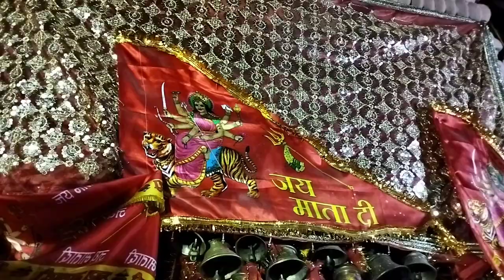chalte Hain joshimath Narsingh Bhagwan ke darshan karne,, part 2 🙏🙏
Hi
Uttrakhand
Rohit vlogs

please support